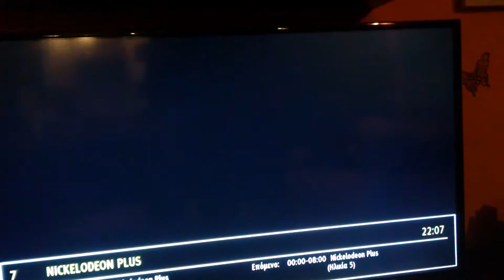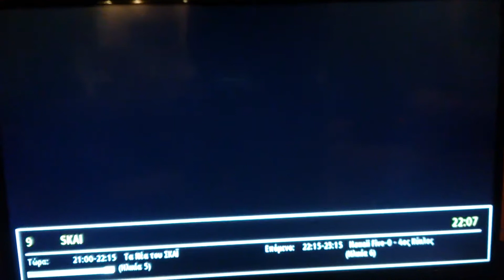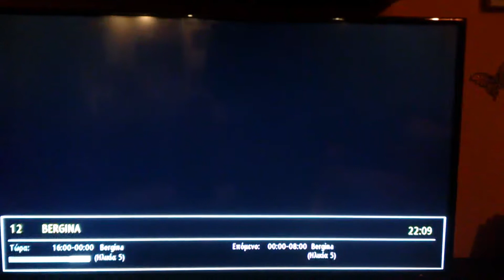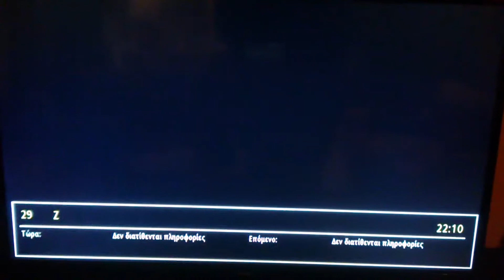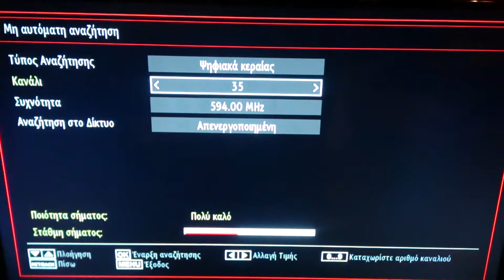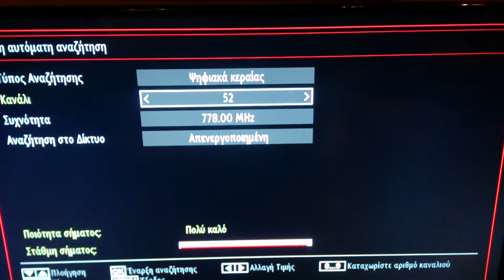Digea final SO SFN sync and power problem